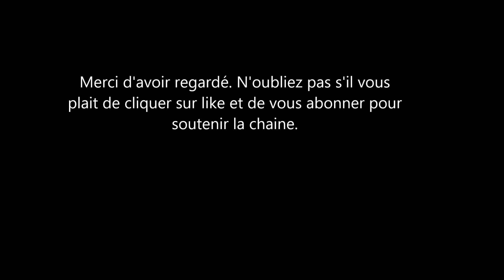La reine Élisabeth 2 et Meghan Markle: y'a t-il un changement des choses?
La reine elisabeth 2 a fait un très beau discours dimanche soir, appelant le peuple anglais  à être fort et surtout unis. si le message de la reine d’Angleterre a plus à beaucoup, il se trouve que certains en ont profité pour passer un tout autre message sur les médias sociaux.